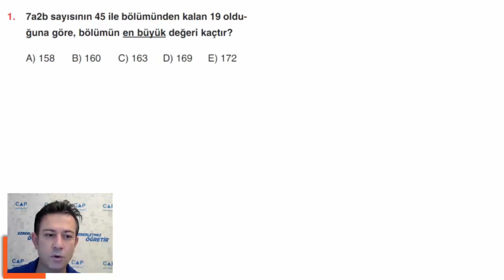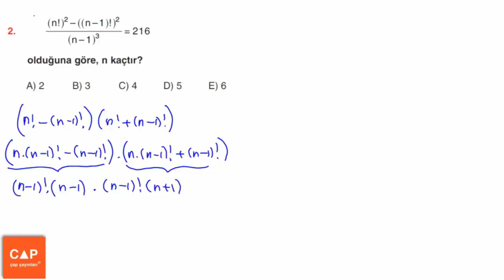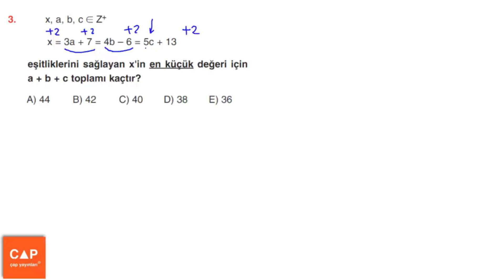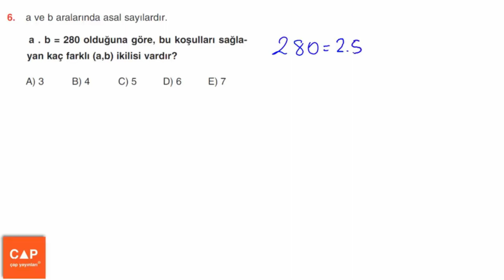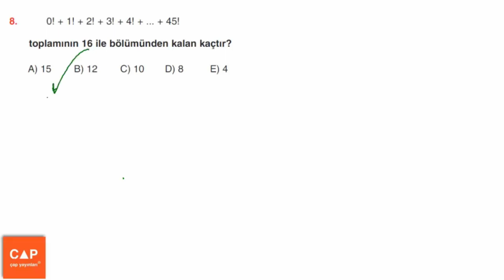Çap Yayınları Sayılar Konu Anlatımlı Soru Çözümleri - (Sayfa 97) Uzman Testleri 1